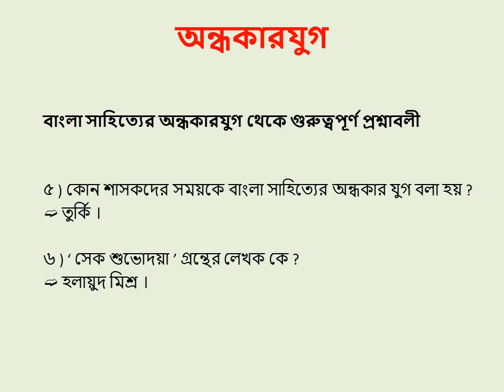বাংলা সাহিত্যের অন্ধকার যুগ থেকে গুরুত্বপূর্ণ প্রশ্নাবলী I বিসিএস সহ যেকোনো জবের জন্য I Arefin Rumi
বাংলা সাহিত্যের অন্ধকার যুগ থেকে গুরুত্বপূর্ণ  প্রশ্নাবলী I বিসিএস সহ যেকোনো জবের জন্য

Keep Smiling
Keep Sharing